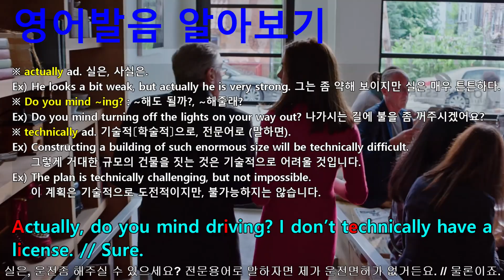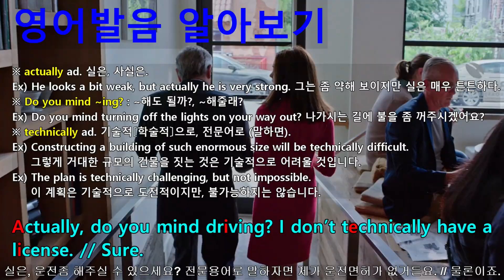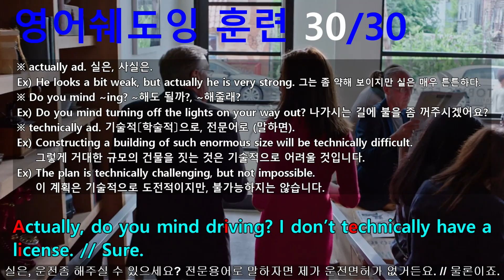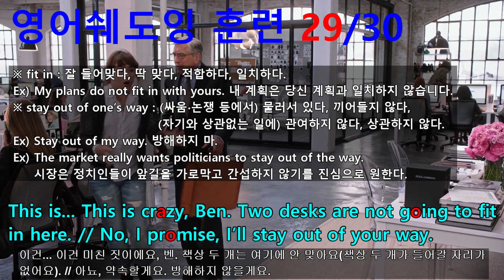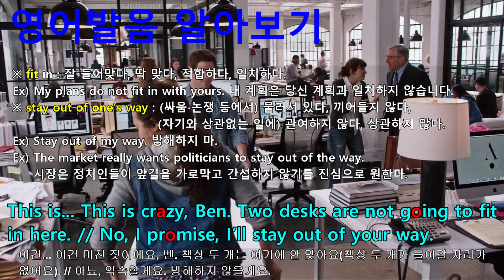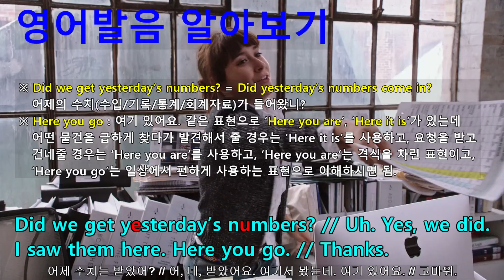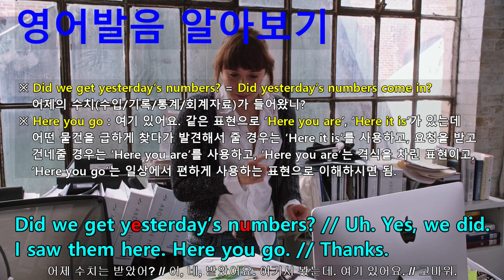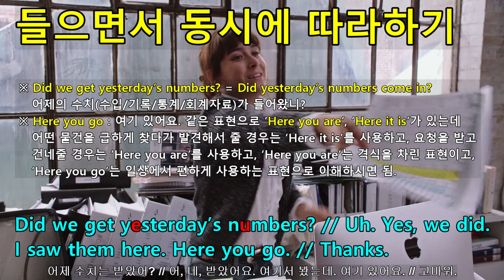[인턴 통암기 166부작 중 91부] 입증된 영어쉐도잉 학습 방법 - 동시통역사 훈련 방식(들으면서 동시에 따라하기) 학습법으로 영어 정복에 나서는 여러분들이 진정한 챔피언!!!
#631 : Excellent. Can I give you a lift back to the office? // Sure, thanks. Can I take this? // No.
#632 : Actually, do you mind driving? I don’t technically have a license. // Sure.
#633 : This is... This is crazy, Ben. Two desks are not going to fit in here. // No, I promise, I’ll stay out of your way.
#634 : But it’s impossible because now I don’t have a room for... , Hi.
#635 : This is good, right? // Yeah. // I like this arrangement.
#636 : Uh, Becky, I want you to let Ben give you a hand, okay? And CC him on all my e-mails.
#637 : Did we get yesterday’s numbers? // Uh. Yes, we did. I saw them here. Here you go. // Thanks.